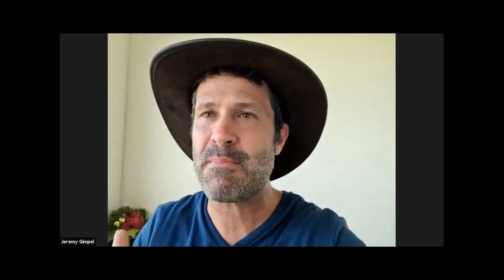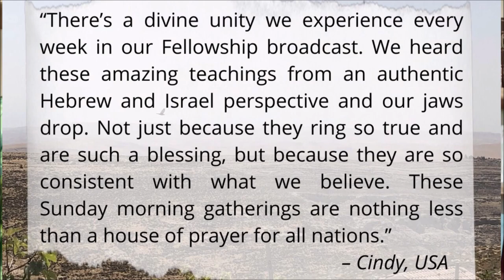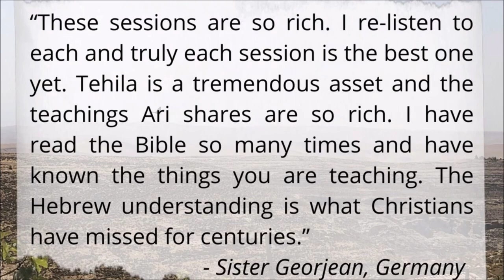Returning Home & Doing Teshuva - Jeremy Gimpel: The Land of Israel Fellowship